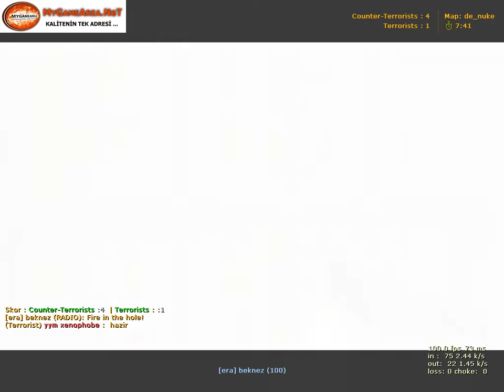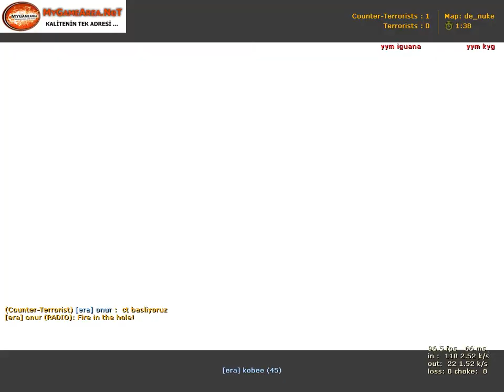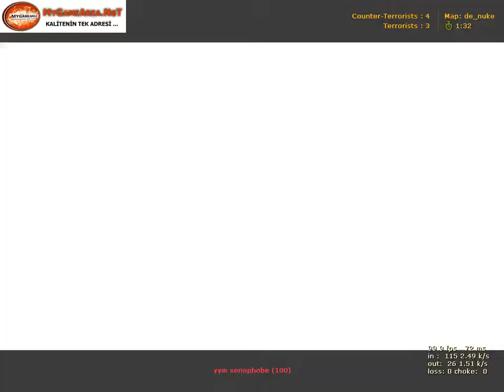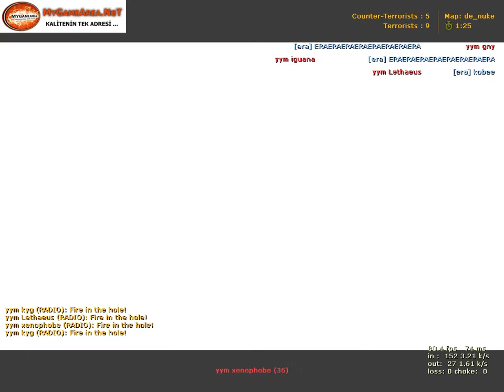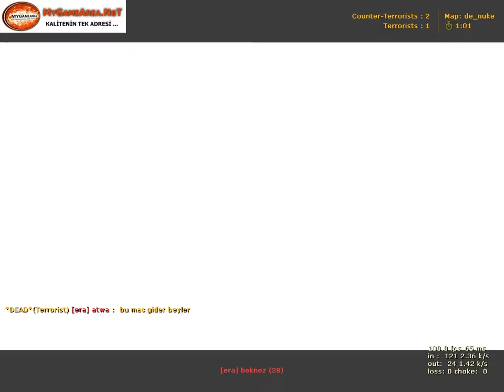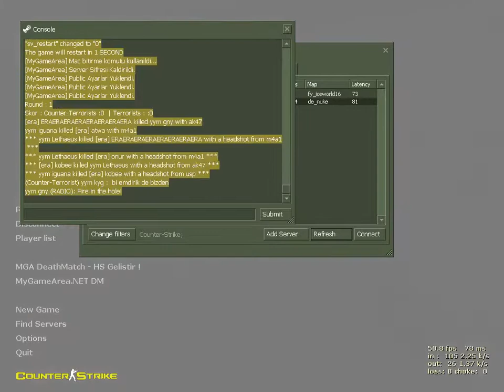xenophobe vs emreryn - nuke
Ekşi Cs Haftasonu Turnuvası Finali Maç 2